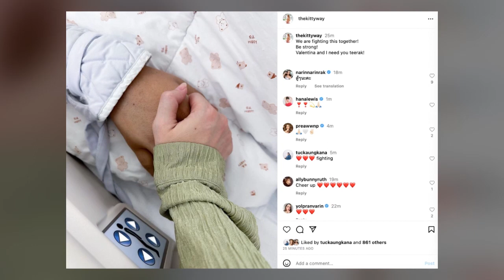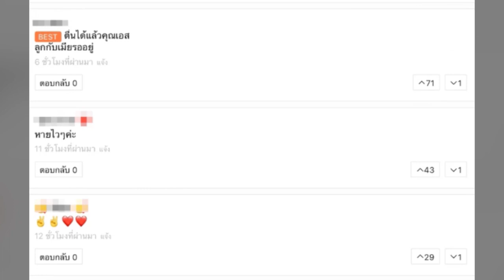ชาวเน็ตแห่เป็นห่วง หลังเห็นมือ เอส กันตพงศ์ 4 วันแล้วยังไม่ฟื้น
เรียกได้ว่าทำเอาแฟนคลับช็อก เอส กันตพงศ์​ โดนหามส่งโรงพยาบาลกะทันหัน จู่ๆเกิดเป็นลมหมดสติกะทันหันระหว่างที่ได้ออกงานอีเว้นต์ ซึ่งขณะนี้ทางด้าน เอส กันตพงศ์ อยู่ในความดูแลของแพทย์แล้ว แต่ยังไม่สามารถระบุสาเหตุการป่วยได้ แพทย์ขอดูอาการวันต่อวัน  ส่วนงานทั้งหมดที่รับไว้ก็ต้องยกเลิกไปทั้งหมดทั้งในและต่างประเทศ